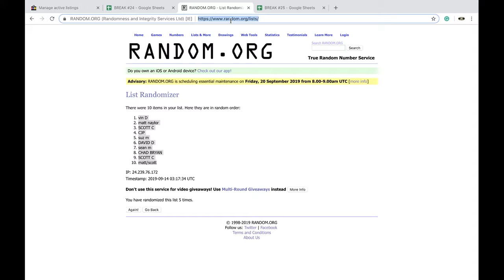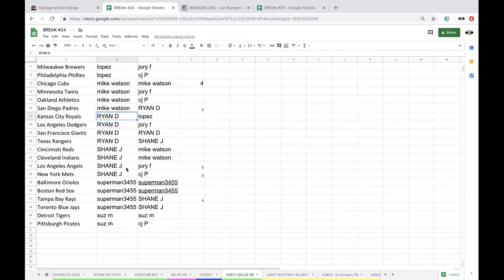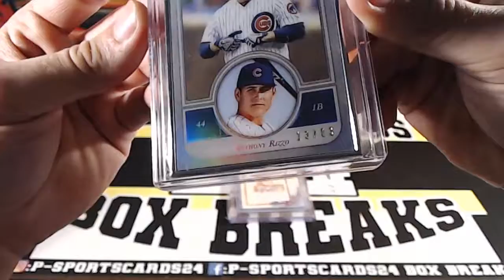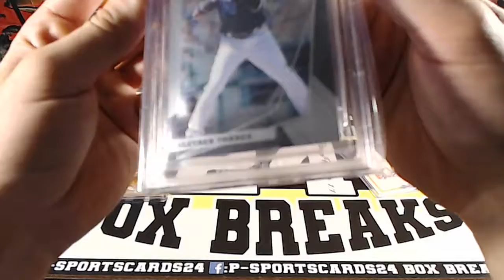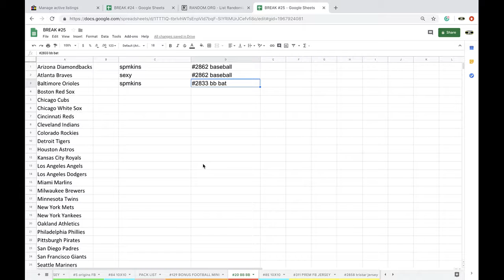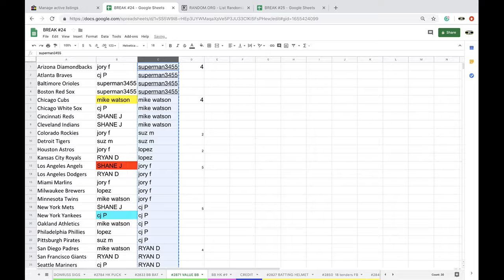BREAK #2871 - 2019 GOLD RUSH AUTOGRAPH VALUE BASEBALL LIVE PACK BREAK